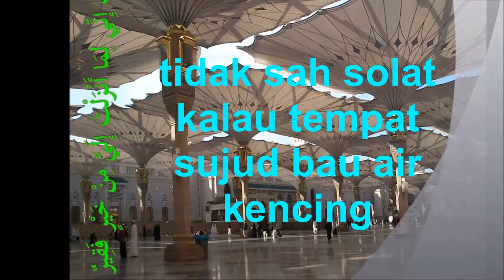tidak sah solat kalau tempat sujud bau air kencing